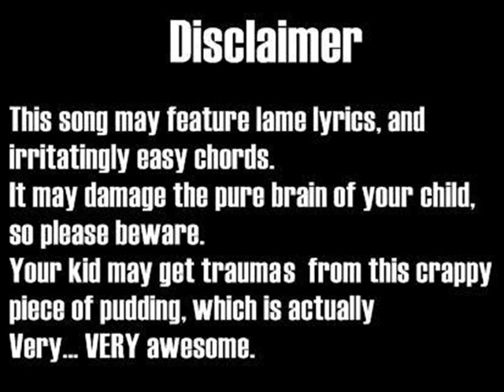Ref And Zebra Song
So youtubers
this is the Ref And Zebra song!
No need for words just listen..and enjoy..

Pudding!